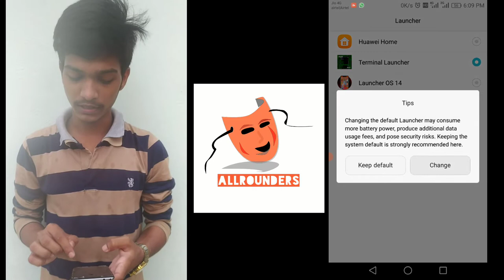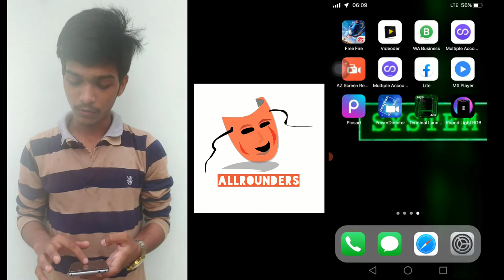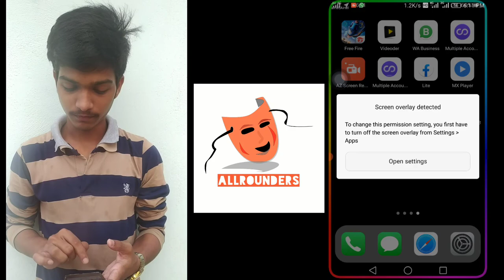Top 3 amazing launchers for your smartphone || Customize your smartphone with these launchers